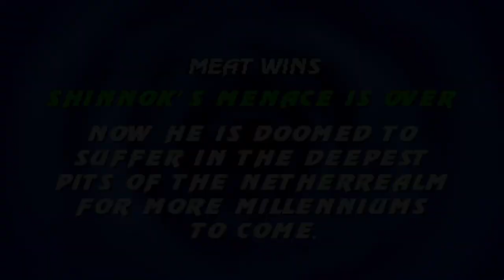Mortal Kombat New Era (2023) Meat - Full Playthrough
Hello There